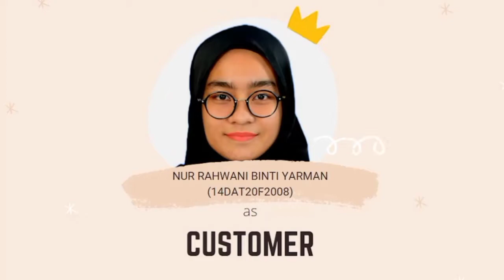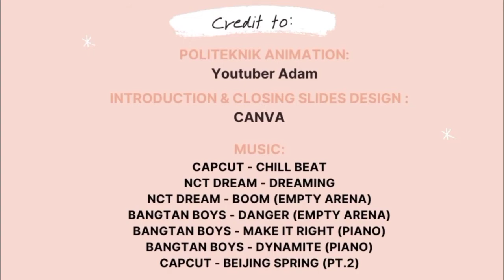[DUE30022] ROLE PLAY - SHOE STORE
POLITEKNIK MERLIMAU MELAKA

Lecturer: Mr. Bobby Chew Han Yong

Group team:
- Munirah Ayumie Binti Makhtar (14DAT20F2003)
- Nur Rahwani Binti Yarman (14DAT20F2008)
- Siti Nuraisyah Binti Rahim (14DAT20F2061)